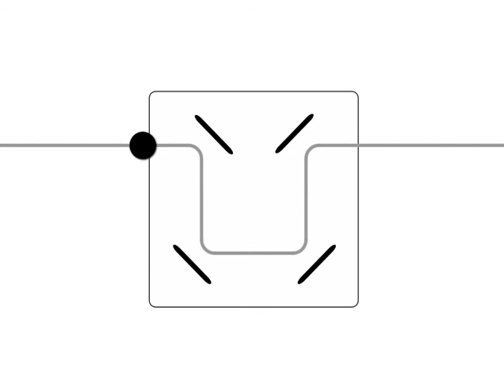Conservative Logic, Fig. 15(c): The delay gate